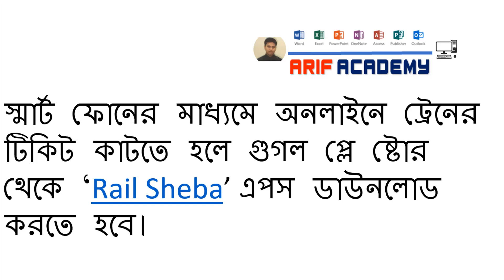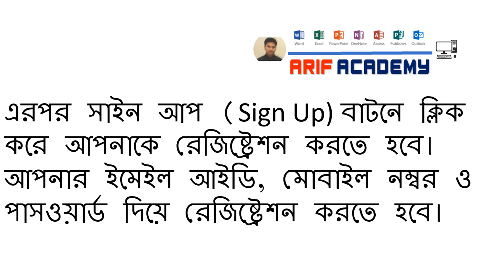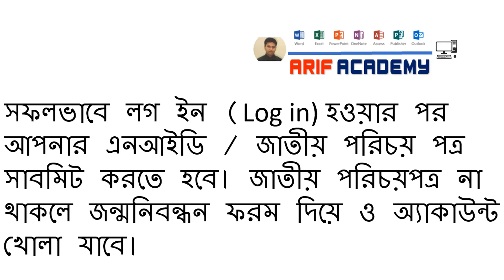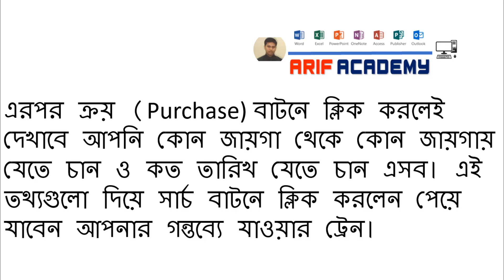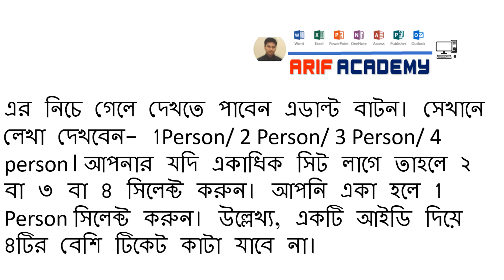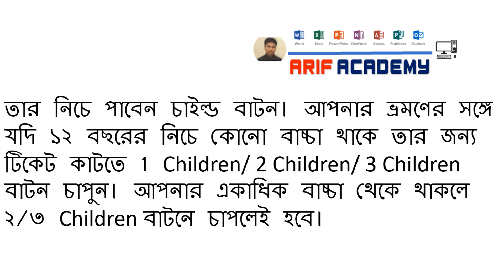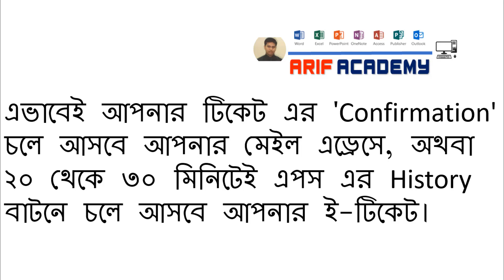অনলাইনে কীভাবে ঘরে বসে মোবাইলে অ্যাপস দিয়ে ট্রেনের টিকেট কাটবেন?